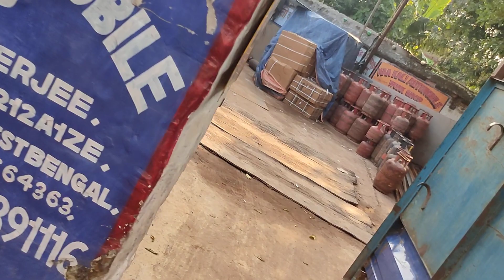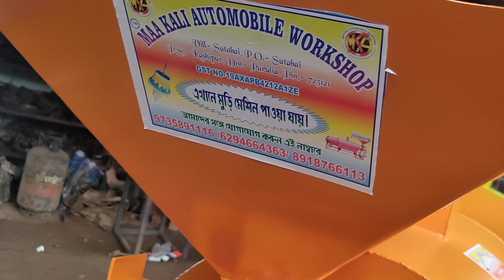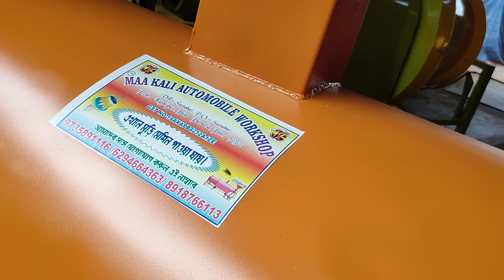hati model roster machine. 8918766113. 6294664363. maa Kali automobile work shop sutabai kasipur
Muri Machine Factory

Adress:

Vill+Post-Sutabai
Police Station-Kashipur
Dist-Purulia
West Bengal
pin-723121

Location:
SUTABAI LPG GAS SHOWROOM
Sutaboi, West Bengal 723121